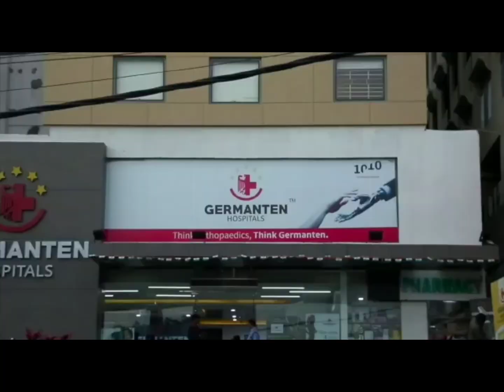AIMIM Floor leader Akbaruddin Owaisi Nirmal Aur Nizamabad Case Mein Baizzat Bari, Nampally Court.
AIMIM Floor leader Akbaruddin Owaisi
Nirmal Aur Nizamabad Case Mein Baizzat Bari.|| NEWS 1 TELANGANA.